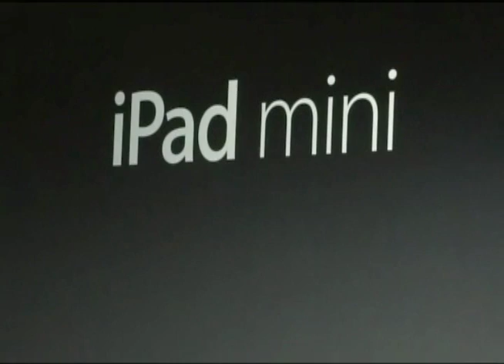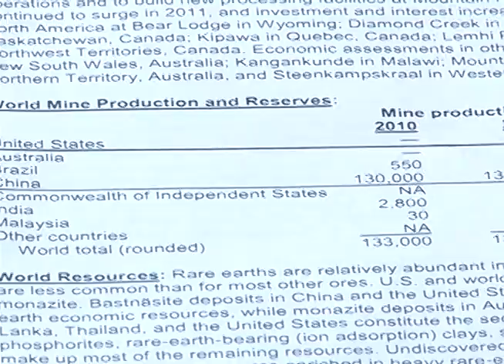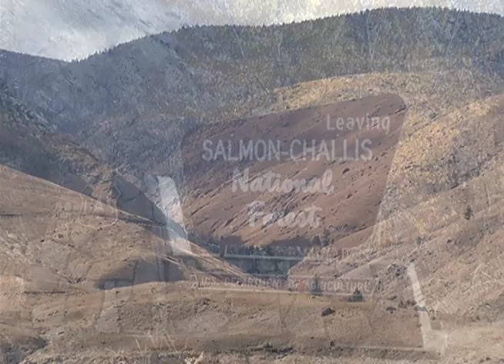Tech drives demand for elements found in the Bitterroot Range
Are the the mountains of the Bitterroot Range poised to reap a bonanza of "rare earth elements" critical to our growing demand for technology? At least one company believes that's possible. Part 1 or two part special report.